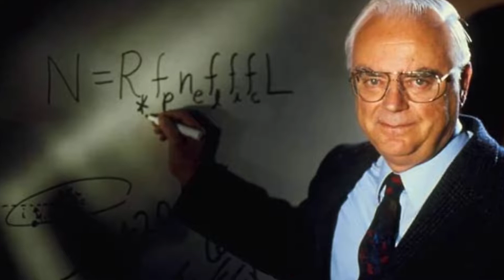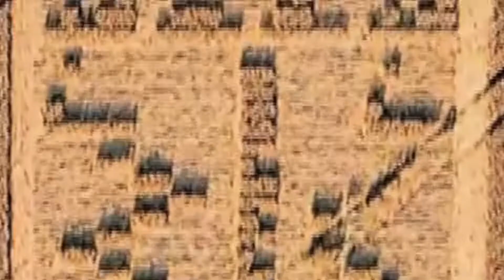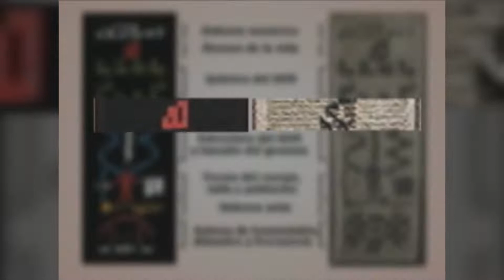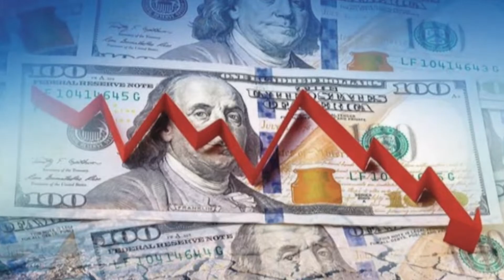Tercer Milenio : El Pentágono desclasifica videos OVNI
Video compartido del canal del Sr. Jaime Maussán "Maussan TV", donde ya el Pentágono de Estados Unidos desclasifica algunos videos OVNI que tomaron ellos y los tenían bajo secreto.
   Poco a poco se está destapando el fenómeno OVNI-Extraterrestre y algún día tendrán que dar la noticia oficialmente a todo el mundo, ¿quién la dará?, ¿a caso el presidente de Estados Unidos?, ¿Del Reino Unido o la Reina de Inglaterra? o quizás el Papa del Vaticano?, ¿la ONU? Será sorprendente.

Copyright: Maussan TV (Maussán Producciones, Maussan TV)
Chekolynn.